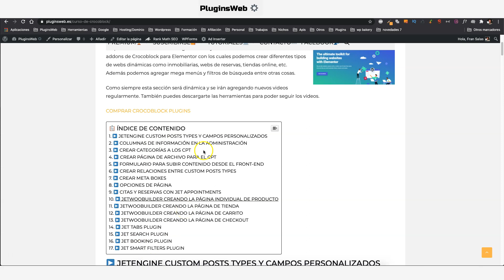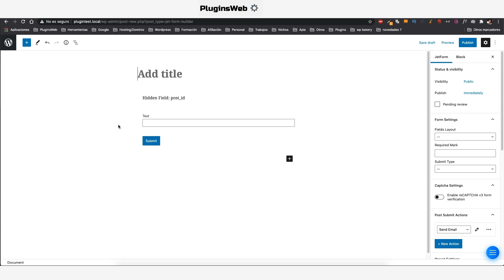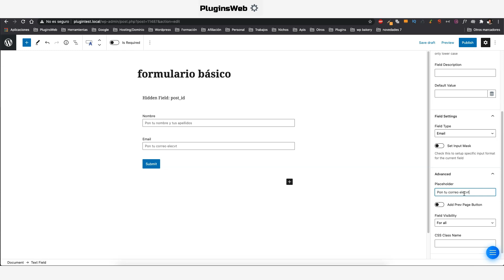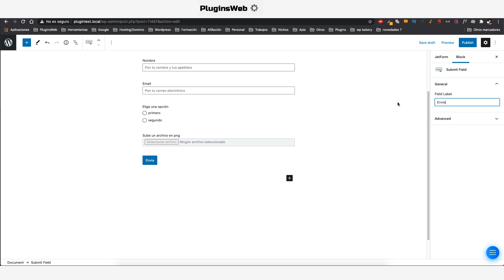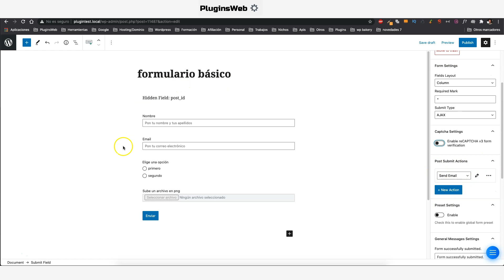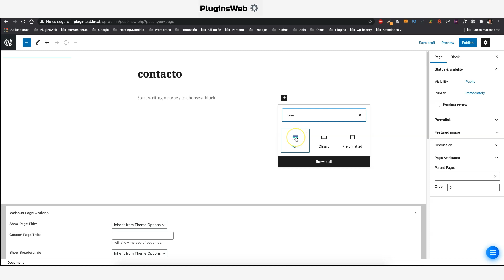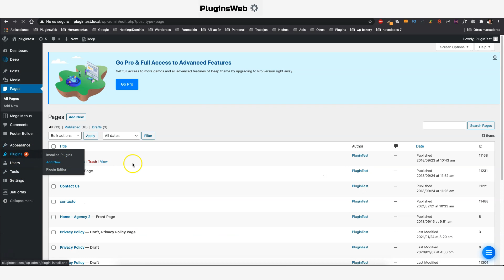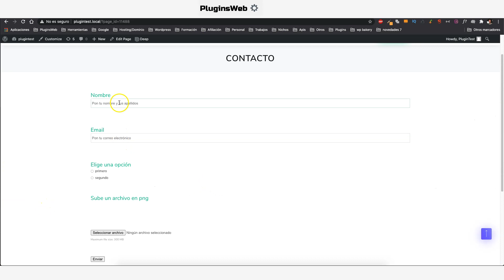✅ JET FORM BUILDER + JET STYLE MANAGER FOR GUTENBERG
JetFormBuilder — Form Builder for Gutenberg

Un complemento de Form Builder funcional pero útil que le permite crear, editar y diseñar cualquier tipo de formulario en el Editor Gutenberg. No más constructores de formularios complementarios de arrastrar y soltar. Ahora puede utilizar una interfaz única para desarrollar un formulario totalmente operativo.

JetFormBuilder le permite crear cualquier tipo de formulario agradable y fácil. Sus 18 bloques de campo le permiten crear un formulario desde cero o volver a ensamblar el existente. Agregue JetStyleManager a la mezcla y podrá diseñar cada campo de formulario. Crea, personaliza y diseña, todo en Gutenberg.

Características

Generador de formularios únicos. Cree formularios utilizando nada más que Gutenberg.
Varios tipos de campos. Un total de 18 bloques JetFormBuilder que puede mezclar y combinar libremente.
Editor visual. Todos los tipos de campos se pueden encontrar en el mismo lugar: el bloque JetForm Fields.
Disposición clara. Utilice el diseño de columna para crear secciones internas y completarlas con campos de formulario.
Tipos de formularios populares. Cree un formulario estándar de una columna o haga un esfuerzo adicional y cree un formulario de varios pasos.
Publicar Enviar acciones. Configure la acción que se realizará después del envío del formulario de interfaz.
Bloque de rotura de forma. Le permite dividir el formulario en pasos lógicos y agregar botones para navegar.
Contenido calculado. Aplique el tipo de campo Calculado para realizar cálculos básicos / complejos.
Función de generador. Tres funciones disponibles que le ayudan a generar los valores de campo de forma dinámica.
Estilos de campo personalizados. La integración de JetStyleManager y Gutenberg hace posible diseñar los campos de formulario de la forma que desee.
Protección contra el spam. Agregue un reCAPTCHA de Google a su formulario fácilmente.
Componentes nativos de Gutenberg. Combine JetFormBuilder con la funcionalidad de Gutenberg para crear formularios verdaderamente únicos.

JetStyleManager for Gutenberg

JetStyleManager es un complemento que amplía las funcionalidades de Gutenberg. Combinando este complemento con JetEngine, JetSmartFilters y JetFormBuilder, podrá cambiar los estilos de bloque en el editor de Gutenberg. Esto significa que puede hacer que un sitio web creado con Gutenberg y JetPlugins sea aún más atractivo.

COMPLEMENTOS COMPATIBLES
JetFormBuilder - generador de formularios para Gutenberg
JetSmartFilters. Filtros avanzados para cualquier tipo de publicación
más muy pronto…
PARA DESARROLLADORES
Si tiene uno o más complementos con bloques de Gutenberg, JetStyleManager puede ofrecerle a usted y a sus usuarios una API para una práctica administración de estilos de bloques. Como desarrollador, obtiene una API conveniente que le permite agregar cualquier estilo personalizado que admita consultas de medios, generar estilos en un archivo separado y administrarlos a través de más de 10 tipos diferentes de controles. Sus usuarios obtienen una interfaz de usuario conveniente y la capacidad de personalizar más estilos de los permitidos por la interfaz de usuario estándar de Gutenberg. Con esta solución, ya no necesita agregar sus propias API para configurar y compilar estilos en cada complemento utilizado. Esto asegurará un alto rendimiento tanto en el editor como en la interfaz.